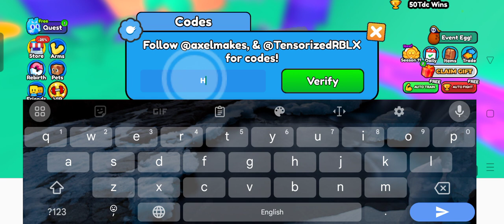what happened to my main acc!!!